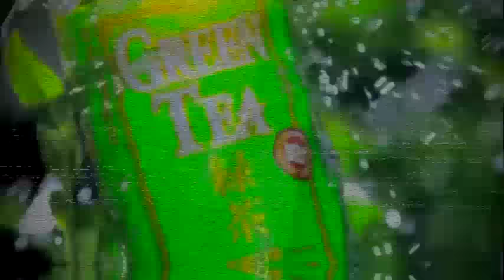Black Smurf - Green Tea